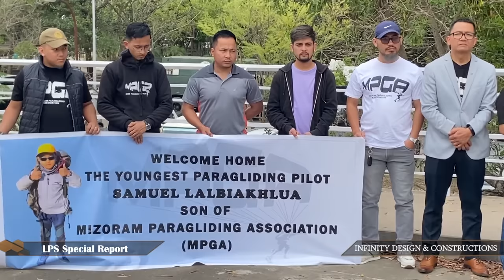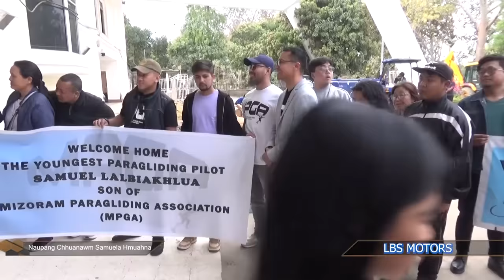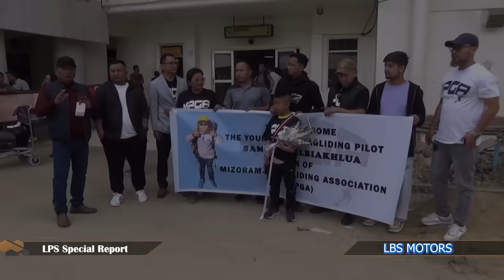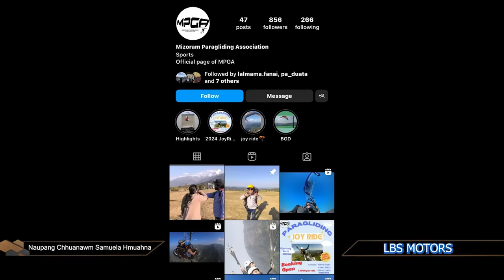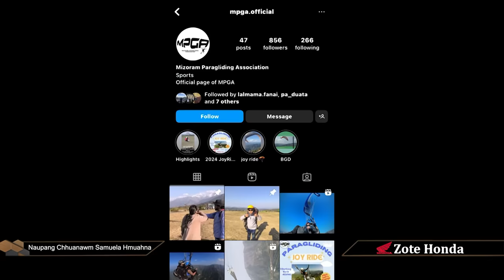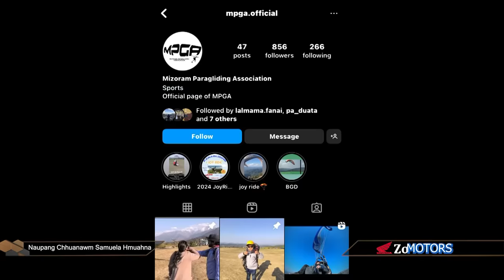SR : Mizo Naupang Kum 11 Mi Paragliding Pilot | Samuela Hmuahna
Guinness World Records-a lang thei tura beisei, Saitual naupang kum 11 mi paragliding pilot Lengpui Aairport-a kan hmuahna report hi lo thlir ve ngei ang che.